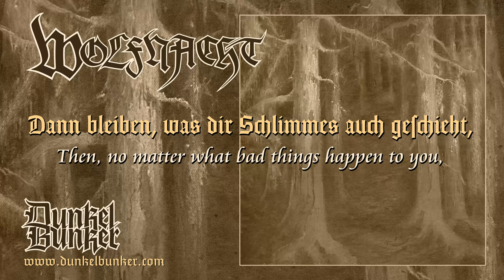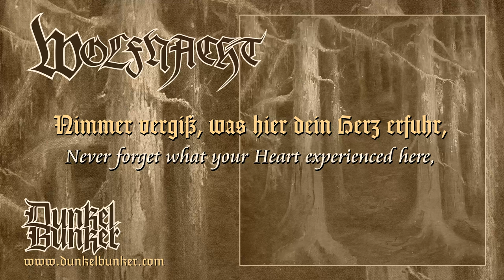WOLFNACHT "Waldesnacht" (incl. Lyrics)